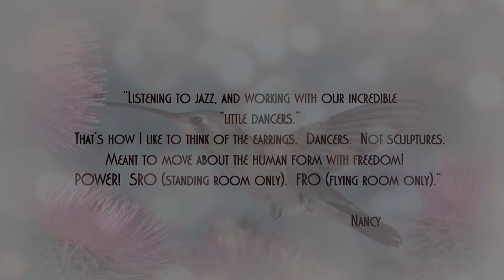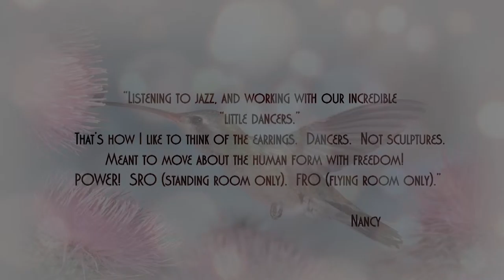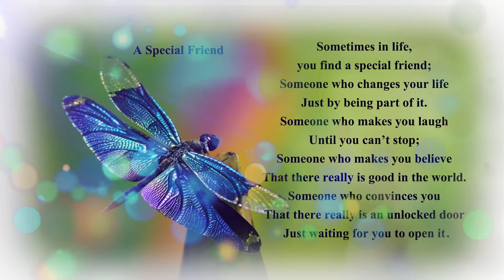Nancy's Nala Designs Tribute